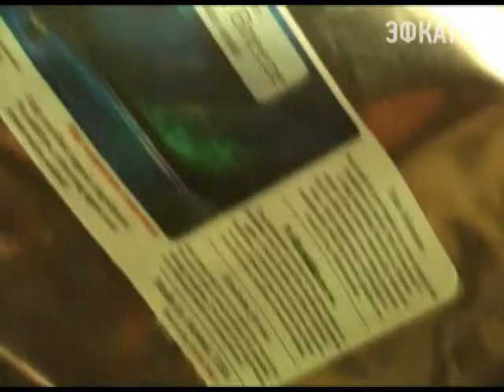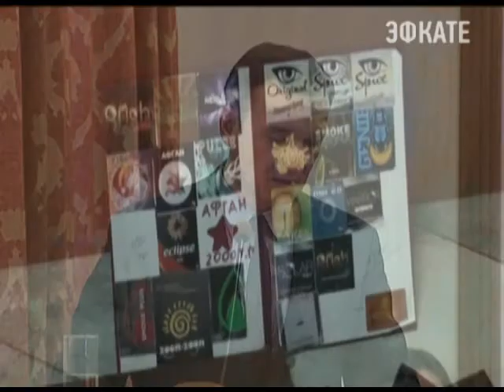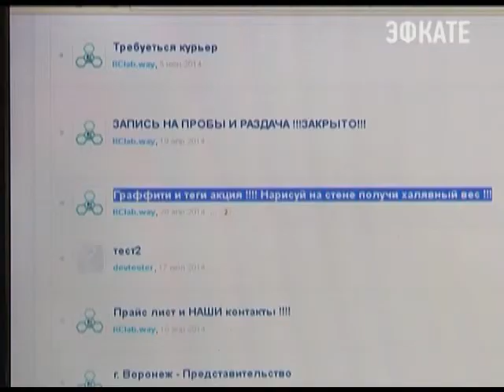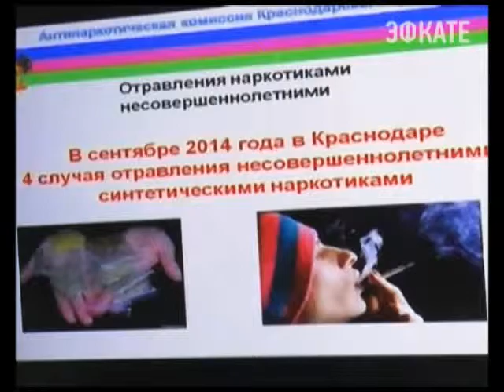Волна отравлений синтетическим наркотиком дошла до Кубани. Новости 24 Сочи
Погибли шестеро взрослых, еще четыре подростка в тяжелом состоянии попали в больницу. Сегодня краевые власти озабочены предотвращением распространения курительных смесей на территории региона. Дополнительные меры обсудили на заседании антинаркотической комиссии. Возглавил ее Александр Ткачев.
Сочи. Новости.
Телеканал Эфкате.